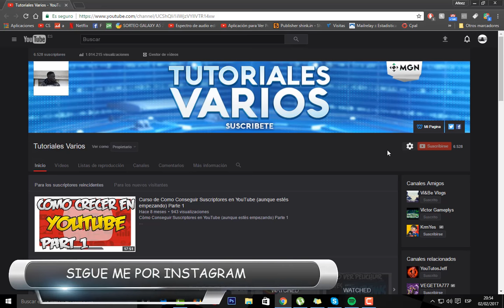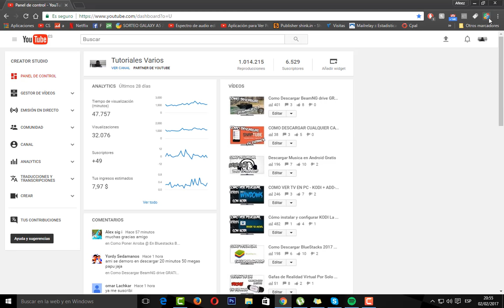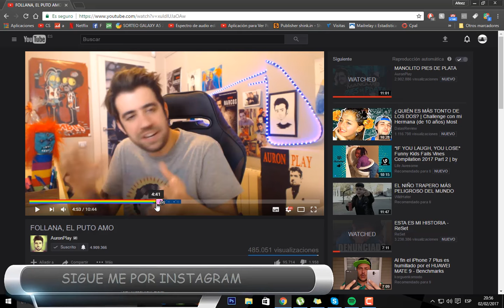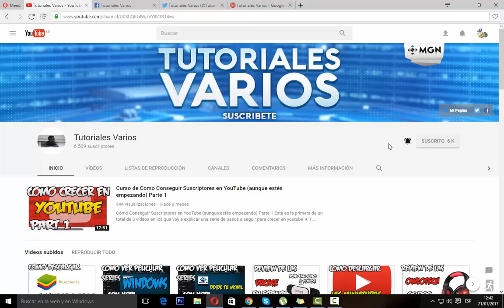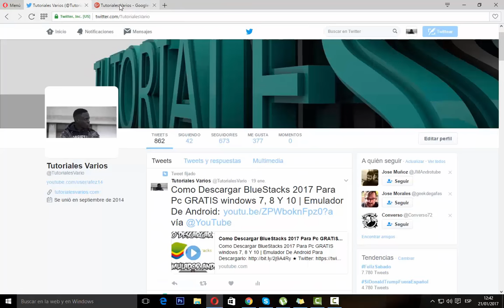Como Cambiar Youtube a Tema Dark Con Stylish | Extensión Para Google Chrome